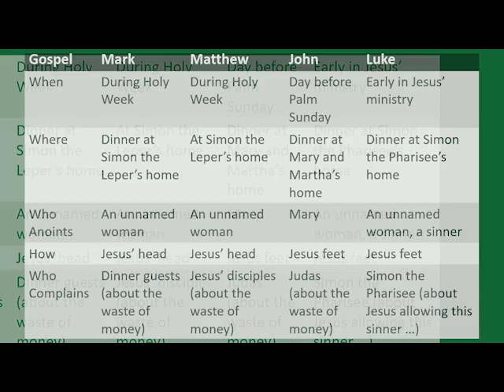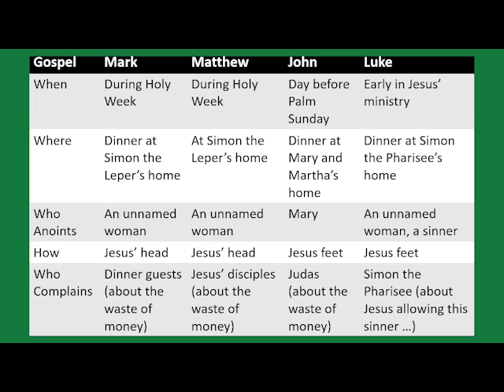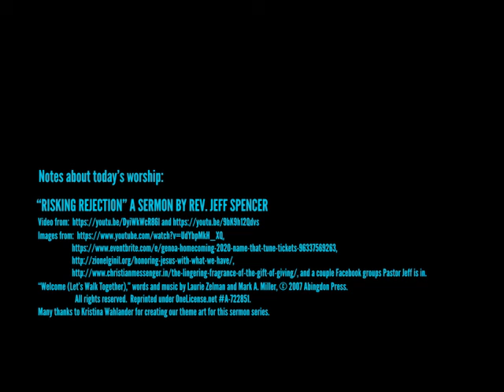Risking Rejection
The woman who anointed Jesus risked rejection by entering into the dining room; Jesus risked rejection by allowing her to anoint him. Offering love and accepting love can get us rejected by others. A sermon by Rev. Jeffrey Spencer presented on March 15, 2020.
Scriptures:
Mark 14:3-9
John 12:1-8